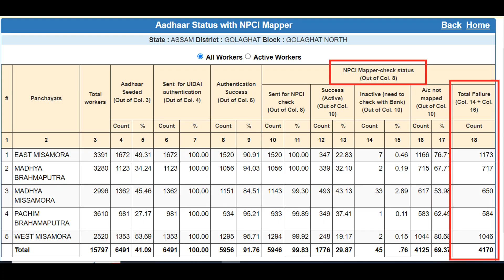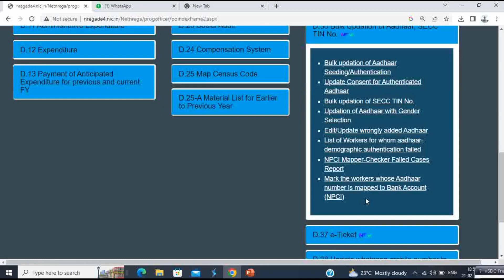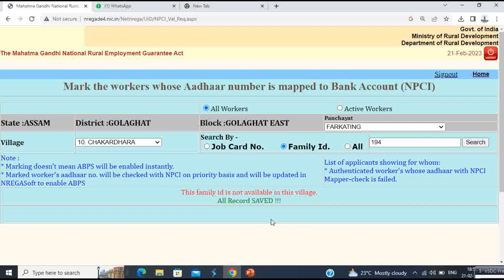জৰ্বকাড পৰিয়ালৰ আধাৰ কাৰ্ড MGNREGA MIS আৰু Bank ত লিংক কৰাৰ পিছতো NPCI Failed দেখালে কি কৰিব লাগিব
NPCI Failed
Workers' aadhaar should be APBS enabled
List of workers Converted into Aadhaar Based Payment System
Wage Payment Through Aadhaar
DBT of Job Card Holder Payment
@Mahatma Gandhi NREGA, Ministry of Rural Development ​
National Payments Corporation of India